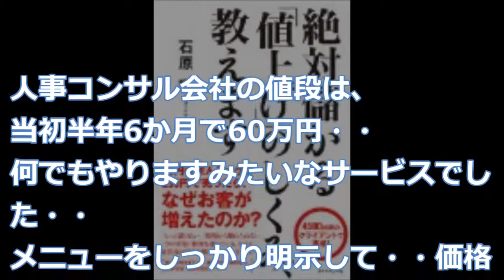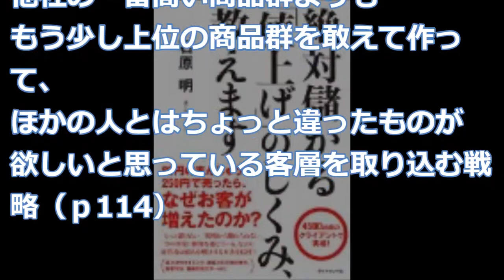【石原 明】3分で読める「絶対儲かる「値上げ」のしくみ、教えます」石原 明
「営業マンは断ることを覚えなさい」の
石原さんの一冊です。
石原さんは、クライアントの
人事コンサル会社の料金メニューを
10倍にしました。
値段を上げることで顧客を選び、
内容や価格の交渉が必要となりますが、
利益は大幅にアップ。